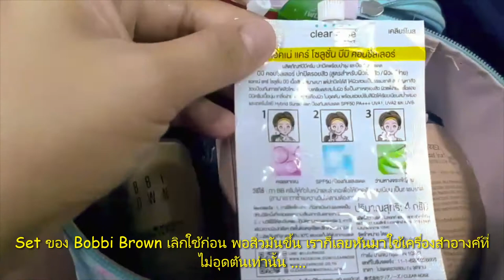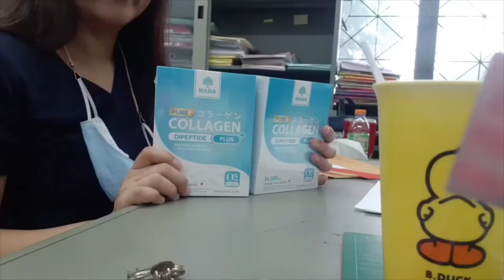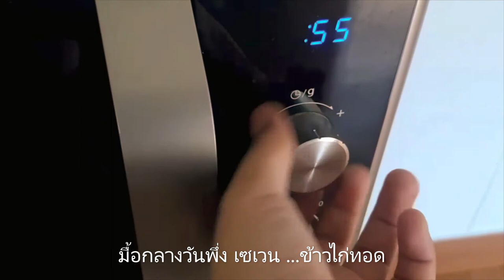Vlog&ทำงาน ทำเจียพุดดิ้ง นมสตอบอรี่แบบสไตส์เกาหลี Home Cafeวันคริสมาสต์